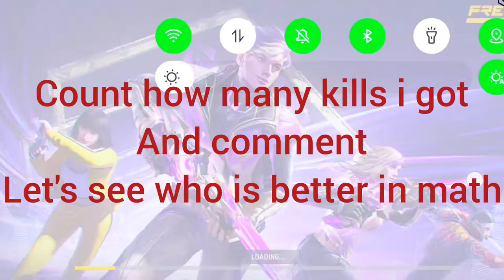a recorded video of free fire max and op awm